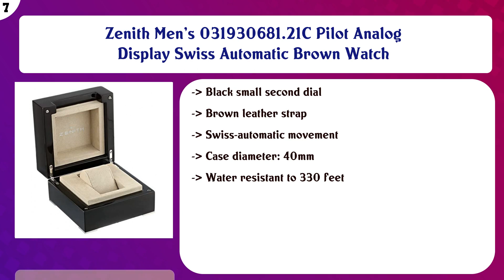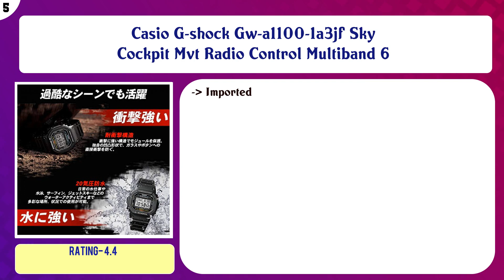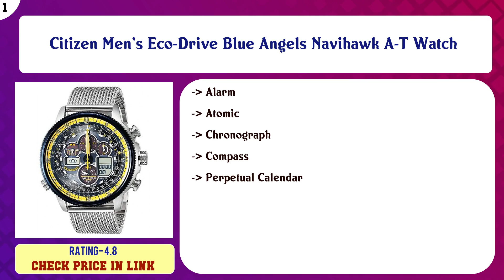Top 10 Pilot Watches For Men to buy in USA | Price & Review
Top 10 Pilot Watches For Men to buy in USA

 Find the links below to buy these products:

 List of top Pilot Watches For Men:

Breitling Men's AB012012-BB01 Navitimer Chronograph Stainless Steel Watch

 Bremont MBIII 10TH Anniversary Limited Edition Martin-Baker MK16 Ejector Seat Engraving

 IWC Big Pilot Le Petit Prince Automatic Blue Dial Mens Watch IW501002

 Zenith Men's 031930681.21C Pilot Analog Display Swiss Automatic Brown Watch

 Hamilton Men's Watches X-Wind H77696793 - WW, Black

 Casio G-shock Gw-a1100-1a3jf Sky Cockpit Mvt Radio Control Multiband 6

 Hamilton Men's H64715885 Khaki Pilot Automatic Stainless Steel Watch with Brown Croco-Embossed Watch

 Laco Augsburg Type A Dial German Automatic Pilot Watch 861688

 SEIKO Men's Pilot Watch Alarm Chronograph

 Citizen Men's Eco-Drive Blue Angels Navihawk A-T Watch

 Content of this Video:

10 best products to buy Pilot Watches For Men USA

 Top rated Pilot Watches For Men in USA